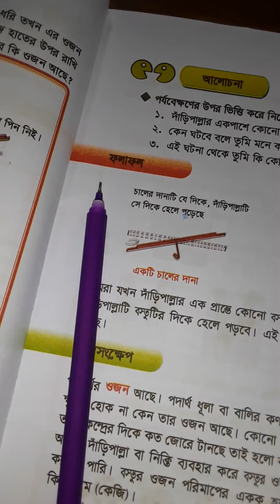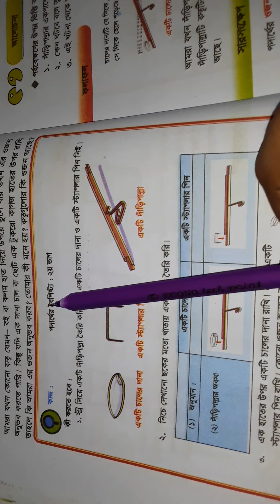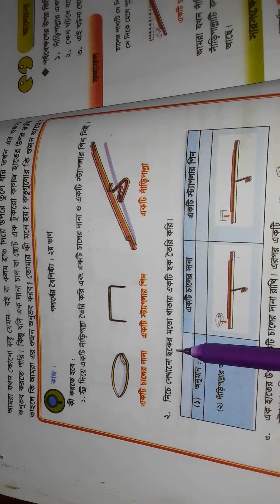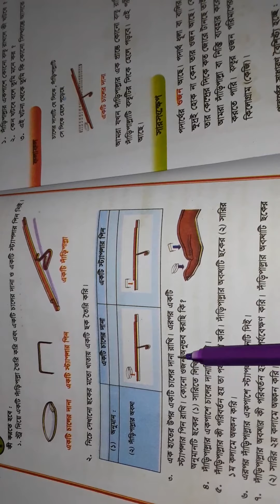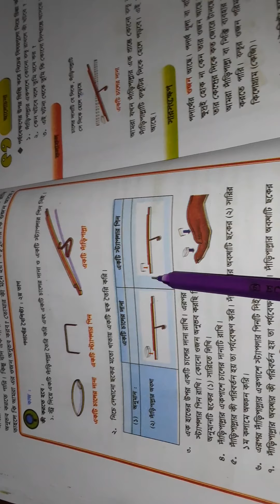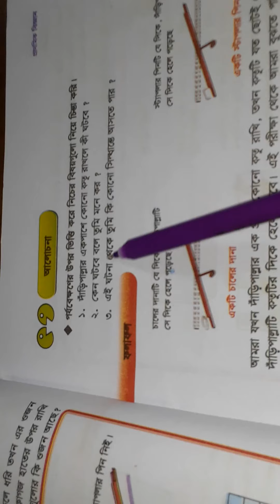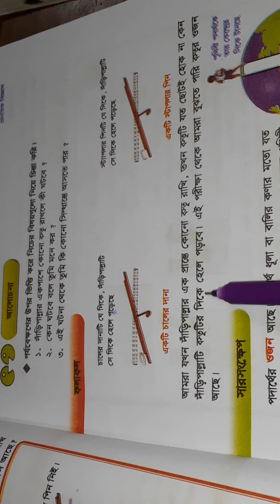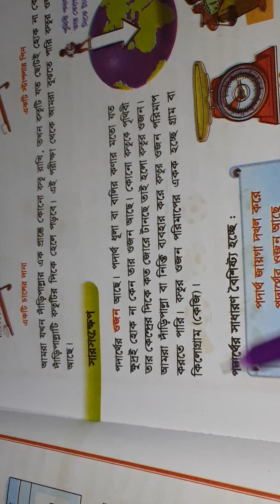Class :Four Subject :General Science by Nusrat Jahan